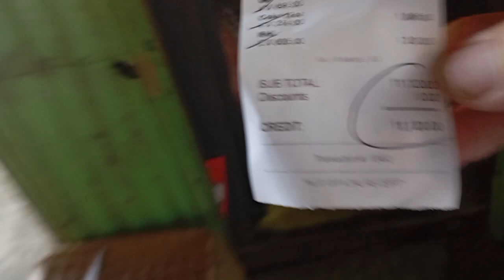Softdrinks Delivery and price update#trending